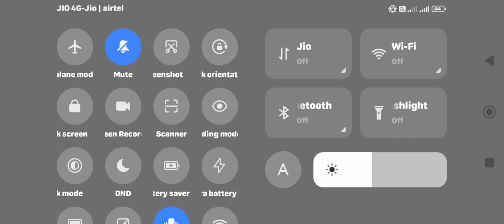🥰इंडियन बाइक 3D गेम🚴‍♀️💯 पुलिस अटैक🙏